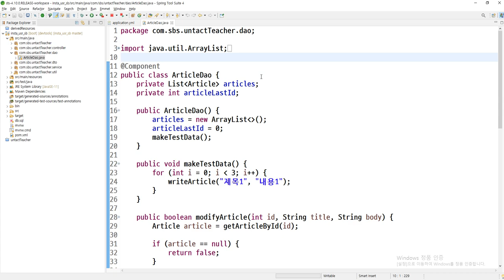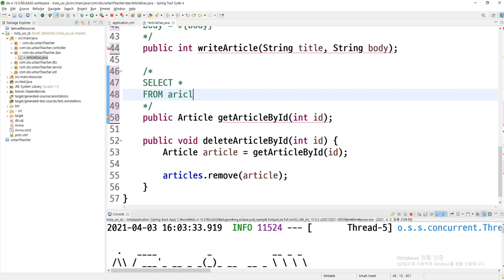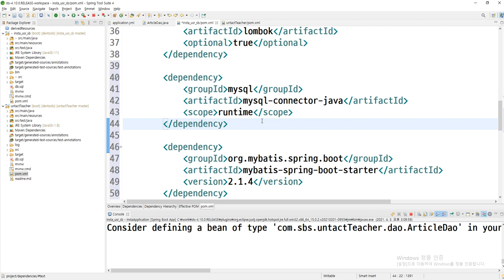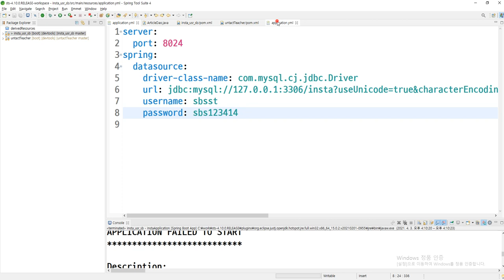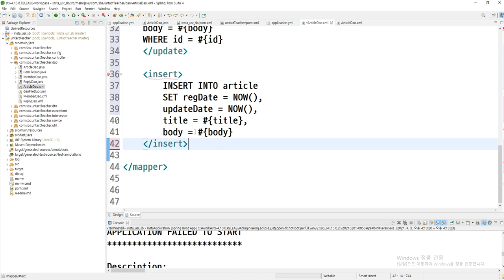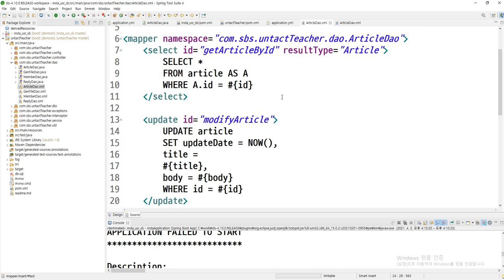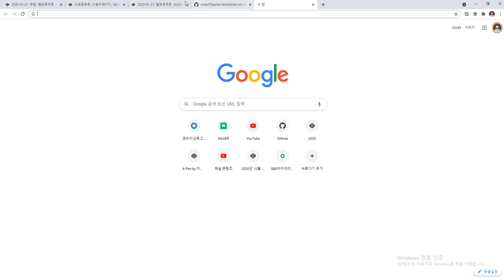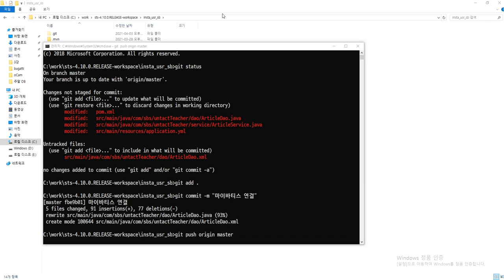2021 04 03, cfy, SNS클론, 19강, Dao에 MyBatis 적용